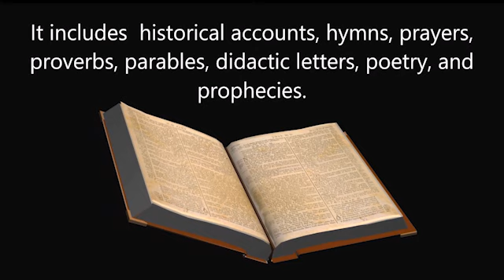Virtual Tour To Religious Places Of Ahmedabad Part-4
Virtual Educational Fieldtrip to church